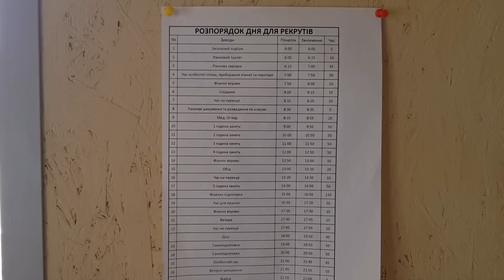Тренировочный полигон полка Азов